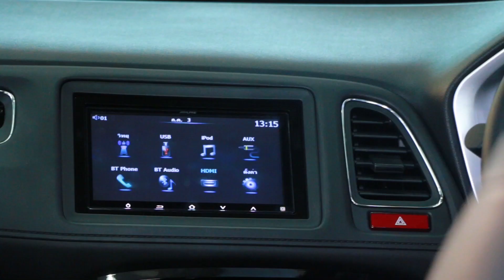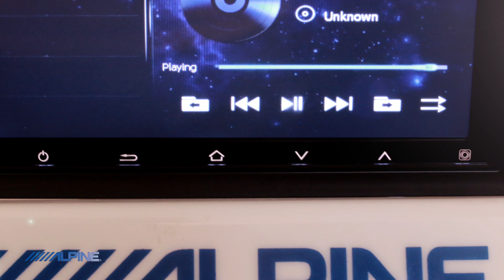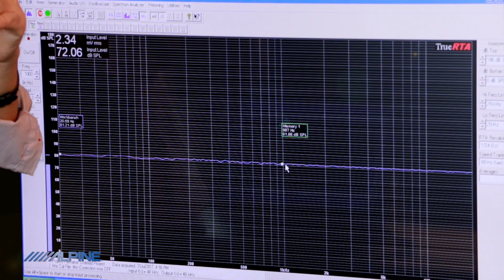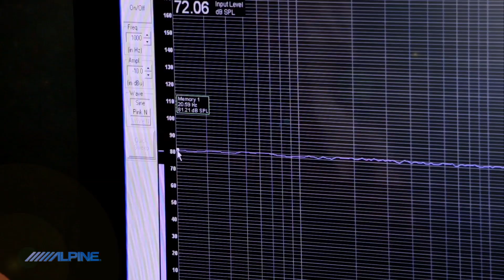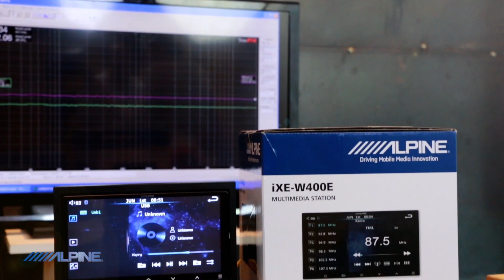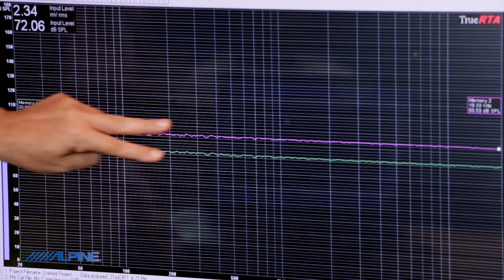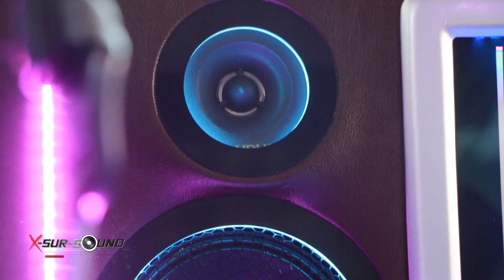X-sur-sound T208 B1 Onair 06/08/60